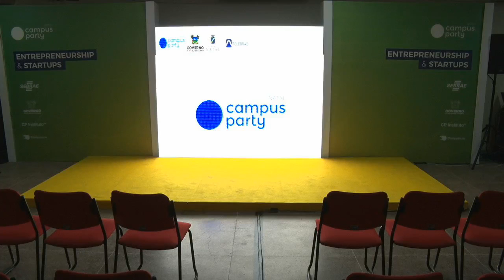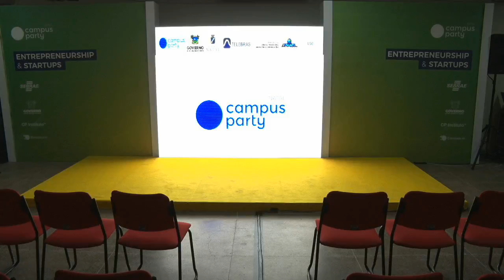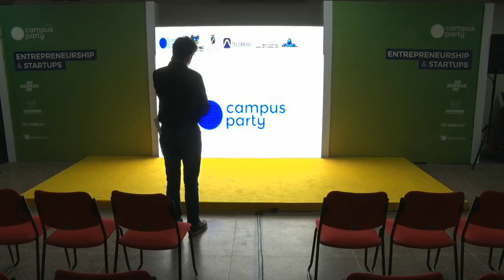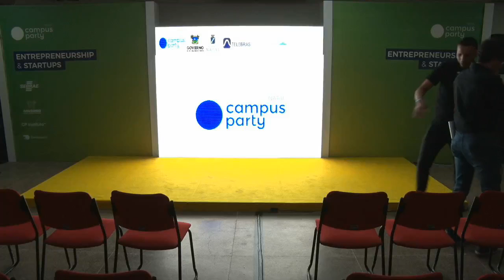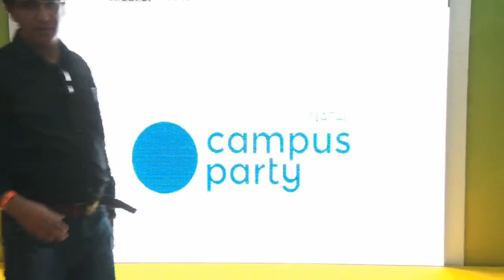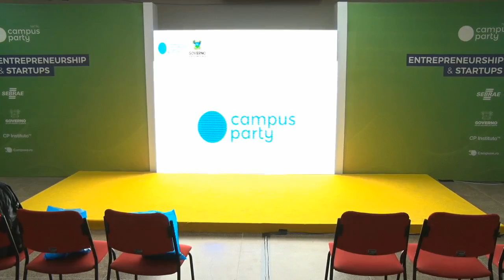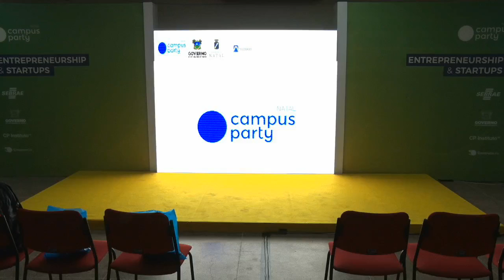Transmissão ao vivo de Fabio Ribeiro